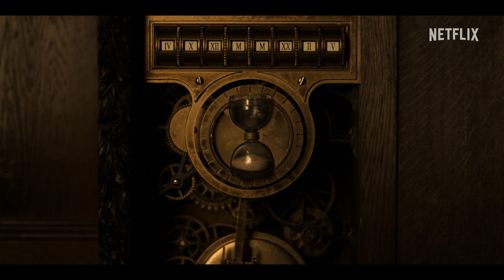Locke & Key 3 | Zwiastun sezonu finałowego | Netflix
Oficjalny zwiastun fantastycznego sezonu finałowego serialu „Locke & Key”. Premiera wszystkich odcinków już 10 sierpnia — tylko na Netflix.

Informacje o serwisie Netflix:
Netflix to jeden z największych na świecie rozrywkowych serwisów streamingowych, z którego korzysta 221 mln opłacających abonament użytkowników w ponad 190 krajach. Udostępnia on wiele gatunków filmów, seriali, programów i gier mobilnych w różnych językach. Netflix umożliwia użytkownikom oglądanie materiałów bez ograniczeń czasowych, o każdej porze, w dowolnym miejscu i przy użyciu niemal każdego urządzenia wyposażonego w ekran i połączonego z internetem. Rejestracja w serwisie pozwala na swobodne uruchamianie, zatrzymywanie i wznawianie odtwarzania – bez reklam i zobowiązań.

W dramatycznym finale historii rodzina Locke’ów odkrywa jeszcze więcej magii i mierzy się z demonicznym wrogiem, który nie cofnie się przed niczym, by osiągnąć swój cel.